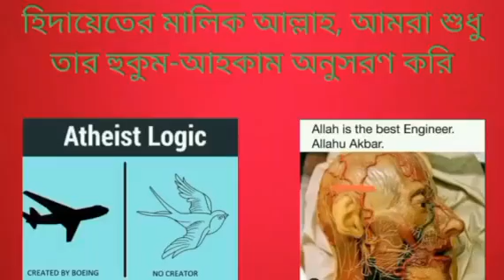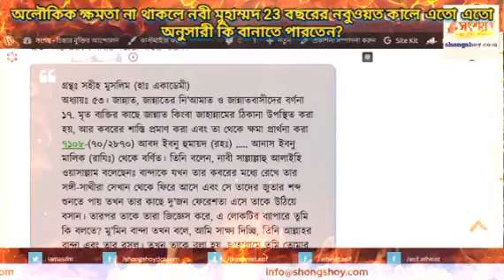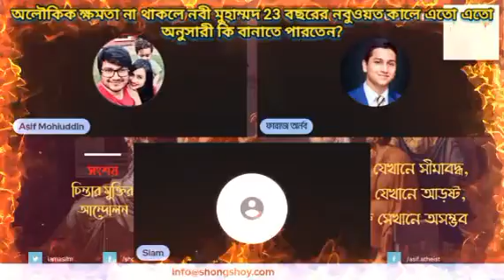অলৌকিক ক্ষমতা না থাকলে নবী মুহাম্মদ 23 বছরের নবুওয়াতের জীবনে এতো মানুষকে অনুসারী কি বানাতে পারতেন?